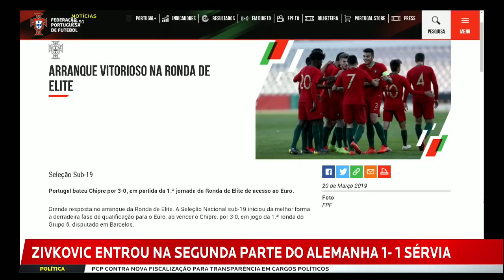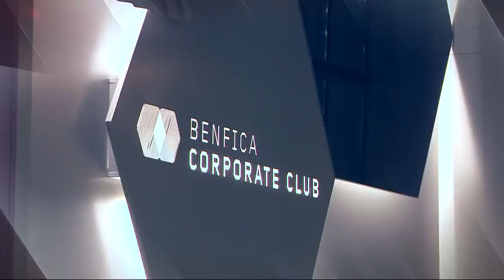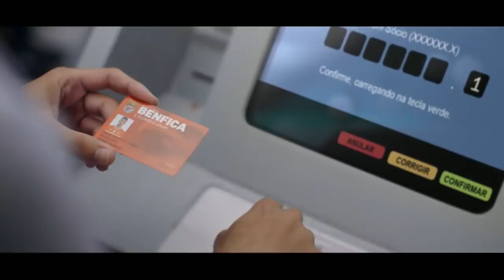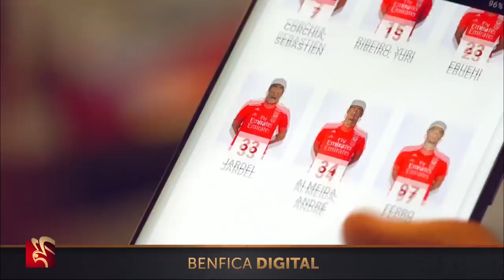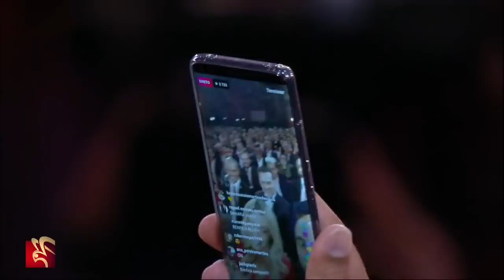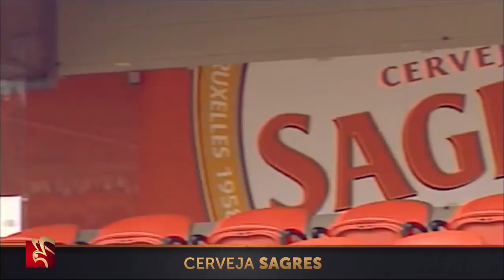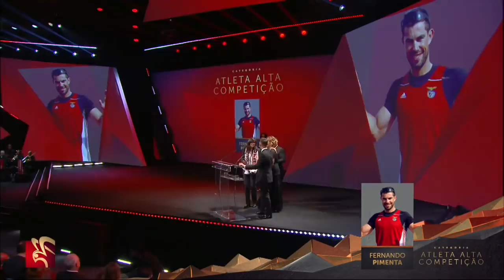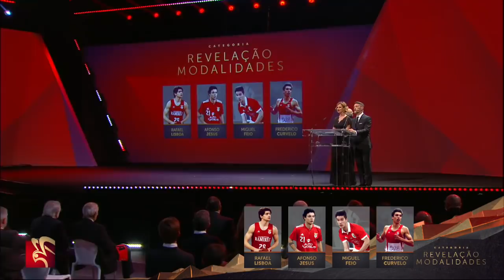Gala Benfica - Cosme Damião 2019